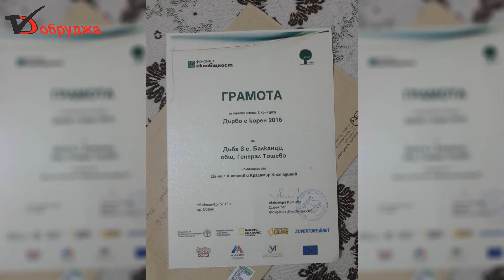Младите на Добруджа Красимир Костадинов